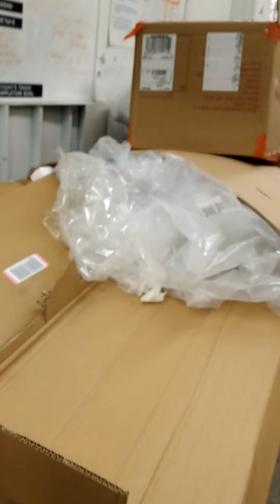Ross Christmas 2021